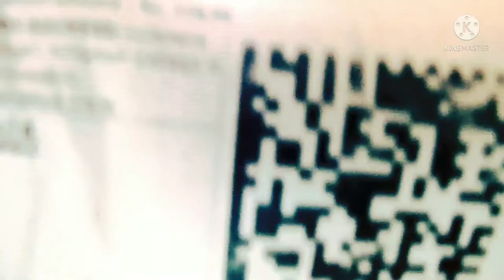wlc to my new vlog || for gorilla trypod ❤️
Gorilla Tripod
Gorilla Tripod Unboxing
Gorilla Tripod for dslr
Gorilla Tripod review
Gorilla Tripod with bloothuth remote
Gorilla Tripod hacks
Gorilla Tripod with remote
Santosh rokade new tripod
Santosh rokade Gorilla tripod
Santosh rokade
Santosh rokade hard-work
hard work
Santosh rokade YouTube video
Santosh YouTube video
Santosh
rokade
Best vlogging tripod
Vlogging tripod
Vlogging tripod price
Best vlogging Gorilla tripod

tech
unboxing
best budget tripod
best tripod
tripod
best cheap tripod
cheap tripod
budget tripod
tripod review
best tripod for youtube
best
best tripod for dslr video
best tripod for dslr
camera tripod
budget
cheap
tripods
best budget tripod review
best budget video tripod
best affordable tripod
best phone tripod
best budget
best tripod for video
video tripod
smartphone tripod